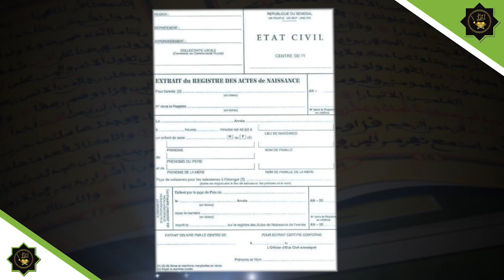GRAND MAGAL DE TOUBA 2022 ZIAR S.BASSIROU ABDOU KHADR MBACKE